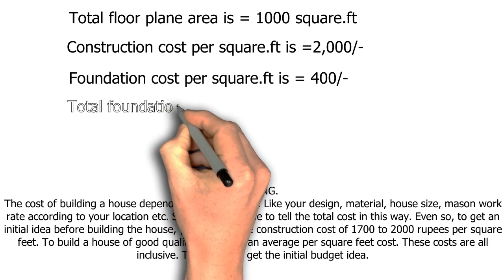HOUSE PLAN DESIGN | EP 205 | 1000 SQUARE FEET 4 BEDROOMS VILLAGE TIN SHED HOUSE PLAN | LAYOUT PLAN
House plan design drawing layout house floor plan area is 1000 square feet 4 bedrooms south facing house plans. For the house layout plan, dimension watches the video. it is a five-story building house floor plan.  The house floor plan has 4 bedrooms, 2 bathrooms, 2 balconies, 1 kitchen room, and 1 dining room with a living room. This is a whole-house architectural floor plan idea. we are creating successful clients with all house floor plan requirements complete.